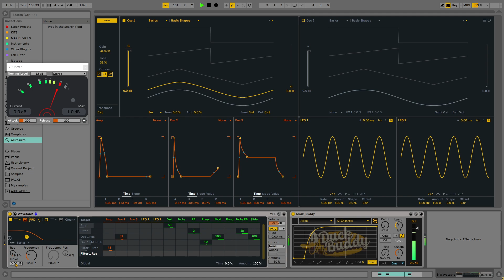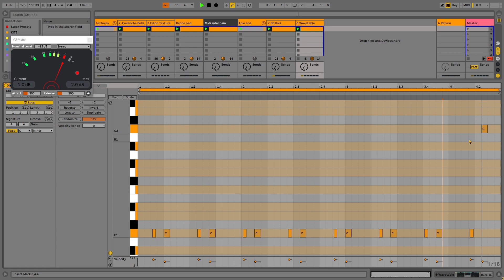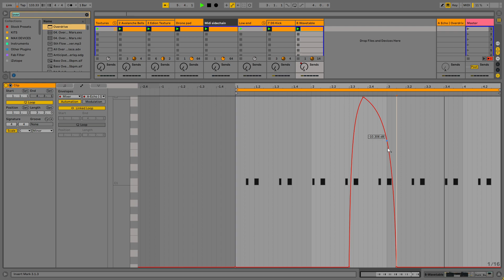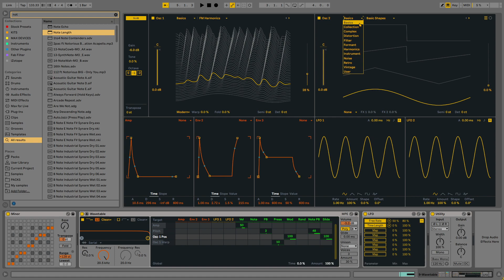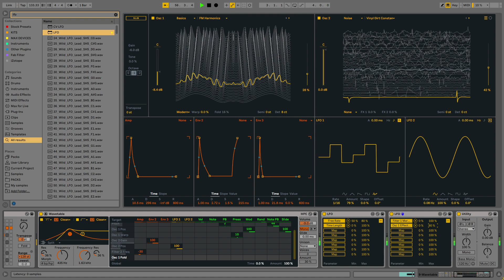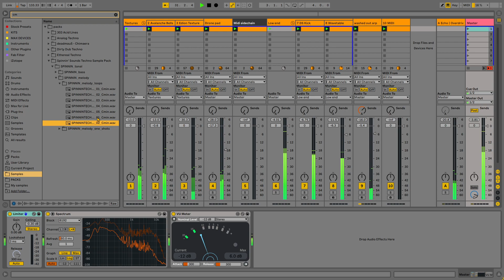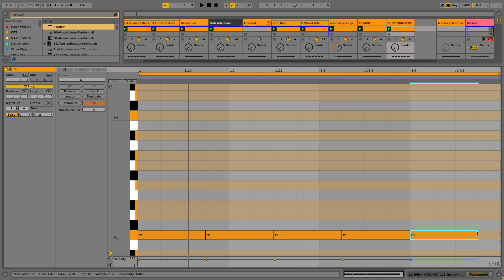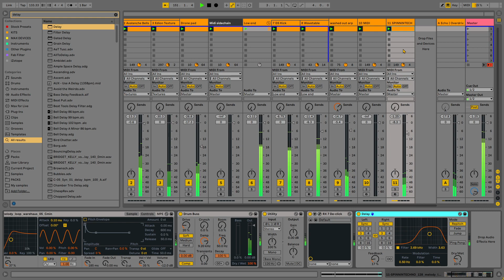Techno Production | Track from start to finish | Part 2 - Bass and Melodic ideas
Live techno production inside Ableton Live 11. In this video I am creating a track from scratch that I will finish in multiple videos.

00:00 : Playback
00:28 : Changing bass pattern and sound
10:20 : Creating a washed out arp
27:08 : Making a riff / melody